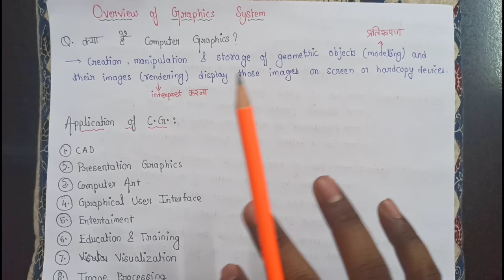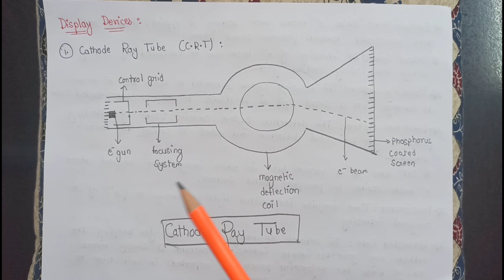Overview of Computer Graphics Unit-1 One Shot Complete Revision